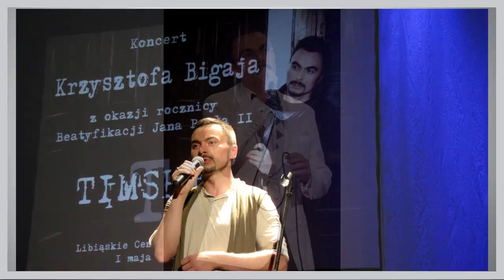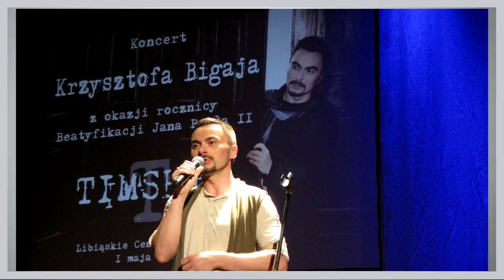Gospel Box - Krzysztof Bigaj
Piosenkarz, aktor i malarz w jednej osobie -- Krzysztof Bigaj jest gościem najnowszego wydania Gospel Box. -- Pierwsze kroki muzyczne stawiałem w parafialnych grupach dziecięcych i młodzieżowych w rodzinnej miejscowości Libiąż -- pisze na swojej stronie internetowej -- W okresie studiów polonistycznych postanowiłem połączyć pasje teatralne z muzycznymi i malarskimi -- tak powstało kilka bardzo ciepło przyjętych sztuk teatralnych („Tatusiu, czemuś mnie opuścił?", „Zraniony Pasterz", „Ziemia -- planeta ludzi", „Brat naszego Boga", „Śmierć za życie" -- wszystko to w latach 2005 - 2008). Udało mi się tez zapalić pasję do sceny w grupie moich ówczesnych gimnazjalistów -- mówi.